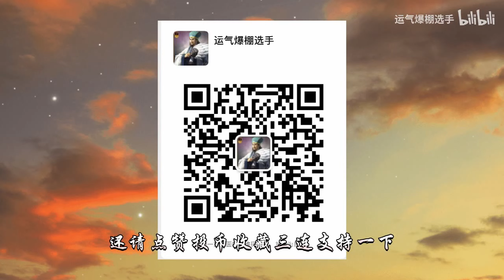【三国志战略版】张角详述与阵容推荐！